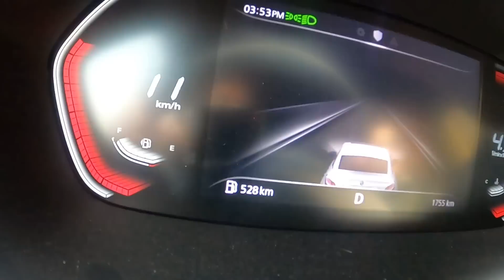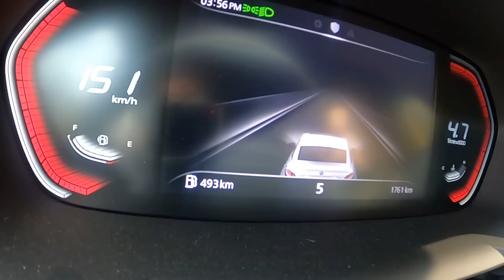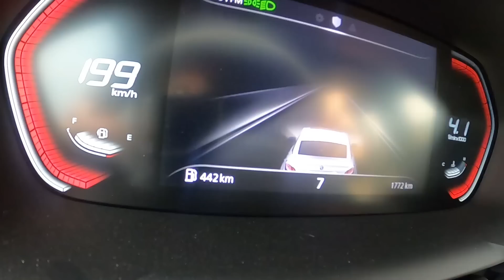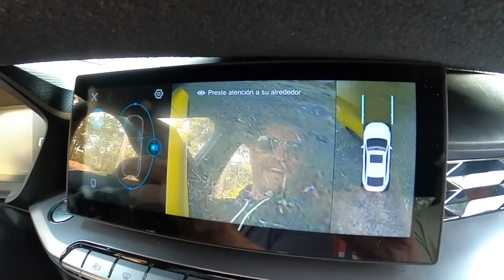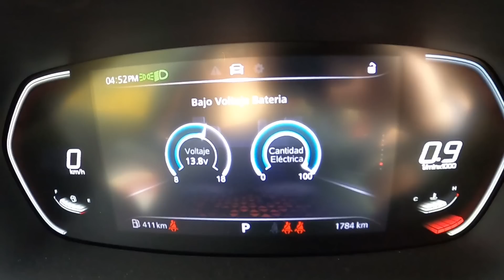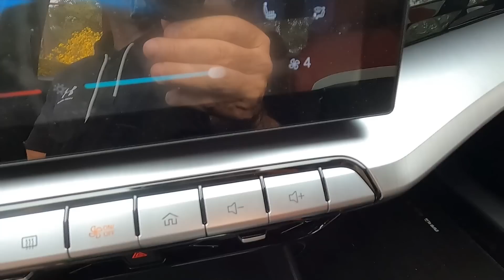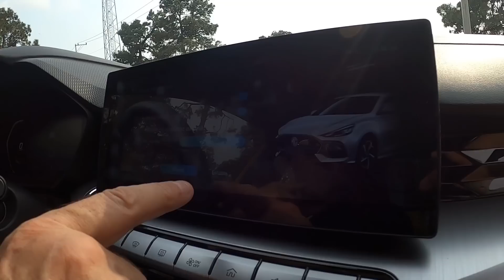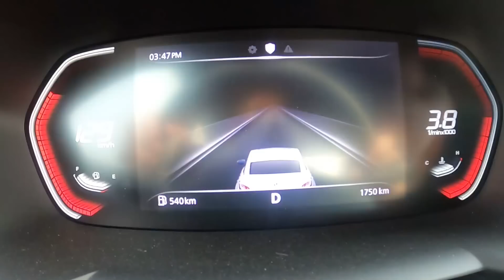MG GT ¿Lo odian por ser bonito?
El MG GT es auto mas controvertido y discutido de lo que va del año, a muchos les causó roncha su diseño, a otros el apellido GT, por ser de capital chino y a otros nada mas les gusta opinar sin fundamentos, pero la verdad es una opción que tienes que conocer a fondo.
Lo que es una realidad es que me preguntan muchísimo de esta marca y en especial de este modelo, pues bien, aquí mi opinión del